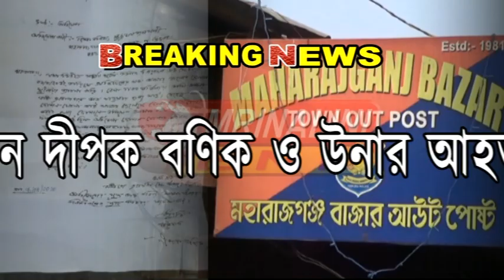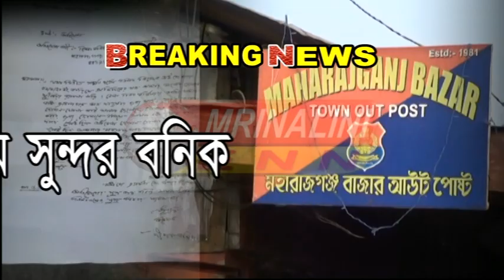বিচারের আশায় সদর এসডিপিওর দ্বারস্থ মহারাজগঞ্জ বাজারে ফল ব্যবসায়ী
মহারাজগঞ্জ বাজারে ফল দোকান খোলা নিয়ে পুলিশের দ্বারা হেনস্তার শিকার এক ফল ব্যবসায়ী  বিনা অপরাধে তাকে পুলিশ হেনস্তা করে বলে অভিযোগ বিচার চেয়ে ব্যবসায়ী সমিতির কাছে আবেদন জানালেও সঠিক বিচার মিলেনি বলে অভিযোগ বুধবার বিচারের আশায় সদর এসডিপিওর দ্বারস্থ হলেন দীপক বণিক ও উনার আহত ছেলে শ্যাম সুন্দর বনিক